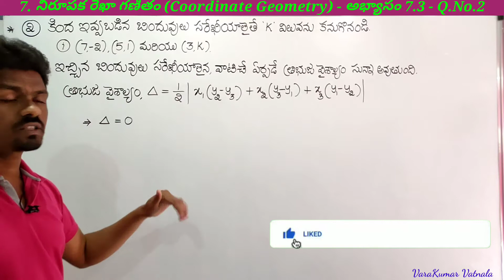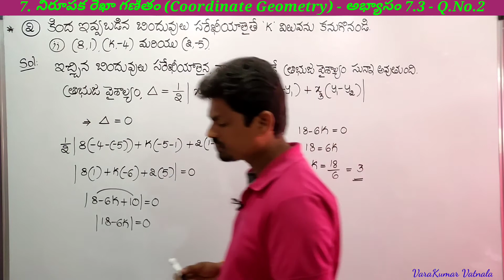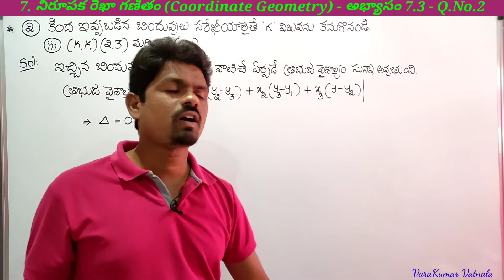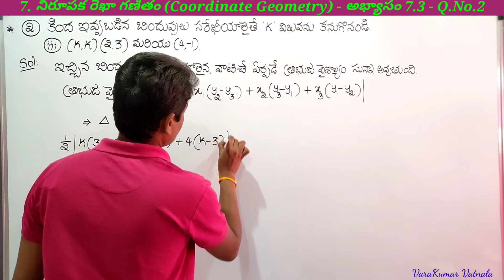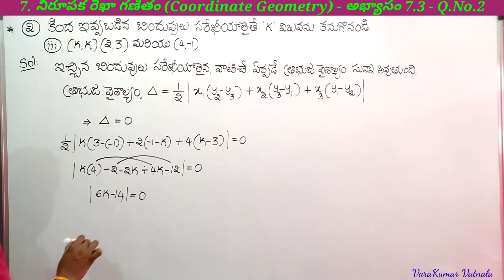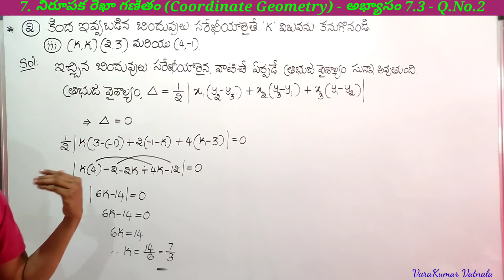10th Class (10వ తరగతి ) | Maths | నిరూపక రేఖా గణితం | అభ్యాసం 7.3 | Q.No.2 | తెలుగులో | TS & AP.